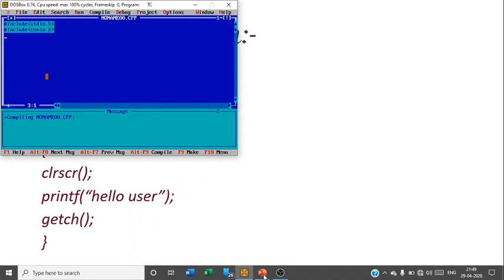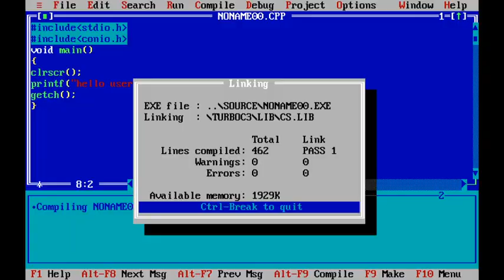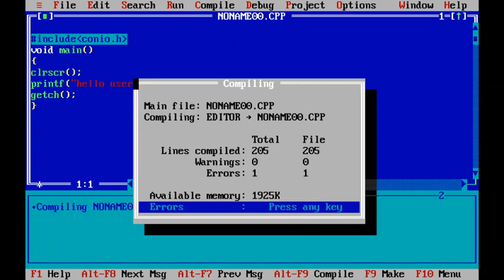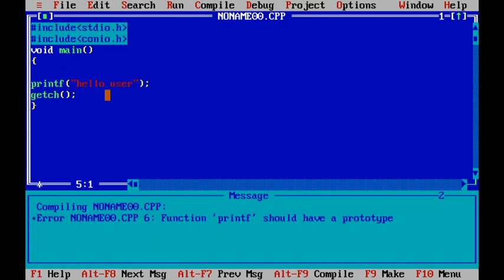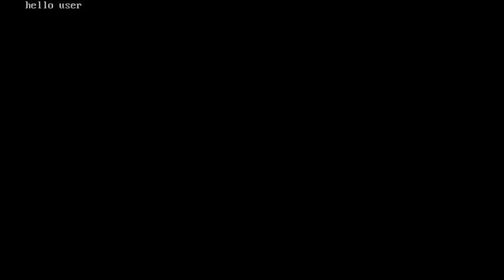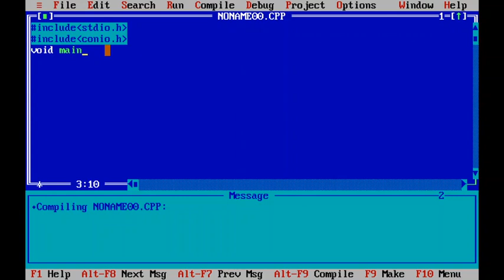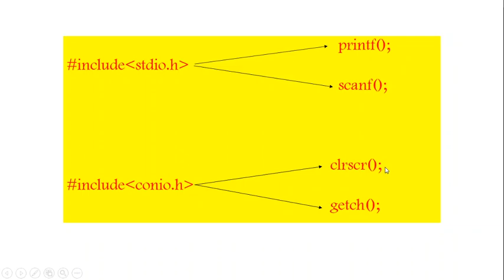Lecture:-02 || First c program || HELLO WORLD PROGRAM || Best explained || Presented by coding halt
Explanation of first C program :
this video is about why we use header files in our program and what is the work of printf() , clrscr() getch() function in c language. and how our program is going to execute.
Keep coding
Keep learning